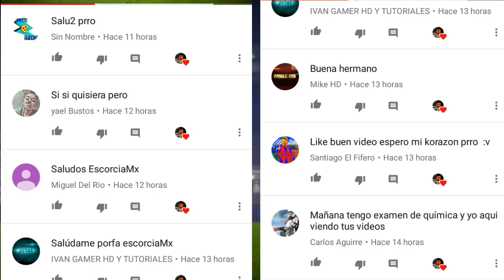Fichajes Bomba Chivas Modo Carrera FIFA 18 - Bomba Europea Ep.9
Para estar más en contacto... Saludos